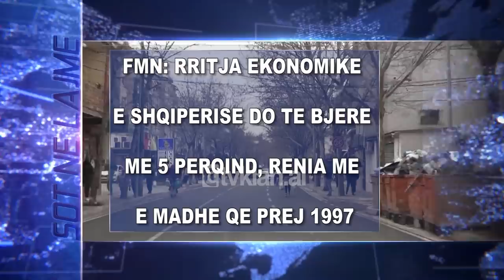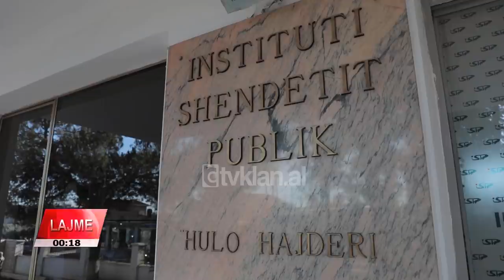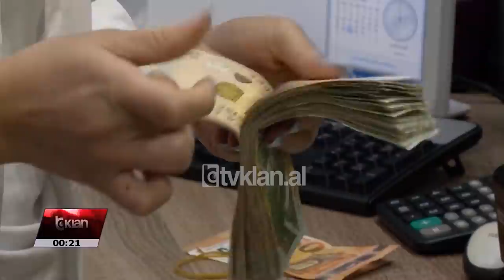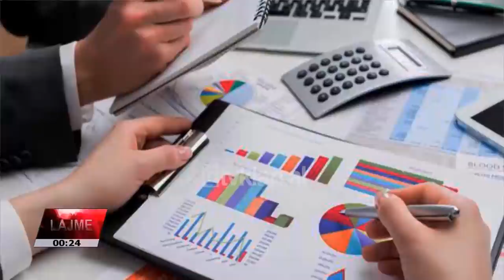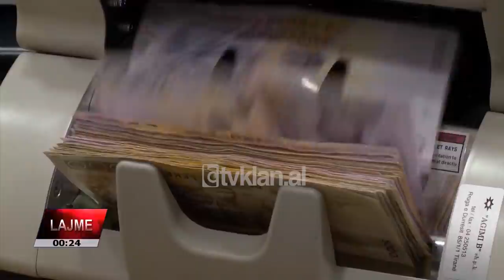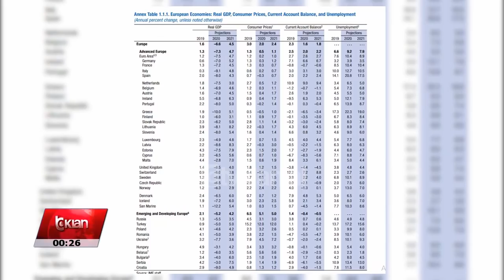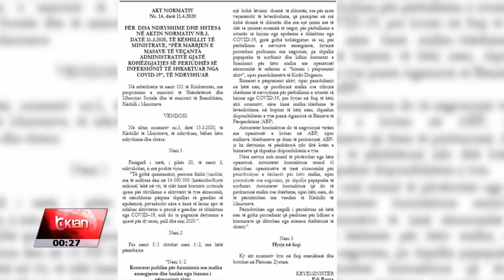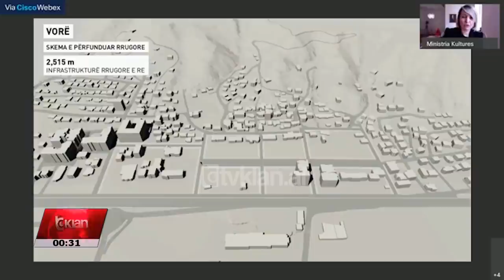Edicioni i Lajmeve Tv Klan 14 prill 2020, ora 23:30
Lajme, edicioni informativ ora 23:30, data 14 prill 2020 TvKlan. KlanLajme Spiker: Reis Cico